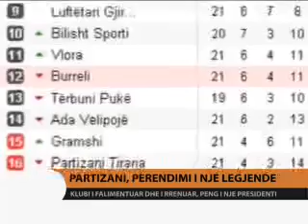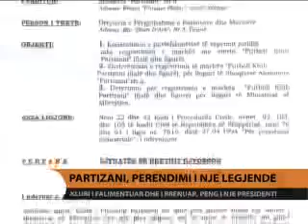Legjenda e futbollit shqiptar nuk do shuhet kurre..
Perjet me ty PARTIZAN